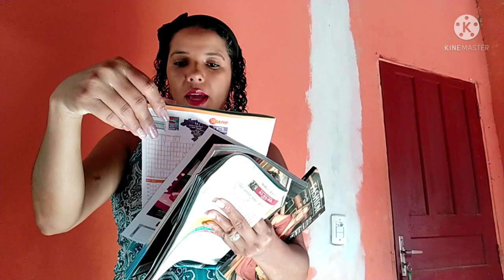Abertura da Quatro Estações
💞 compartilhar